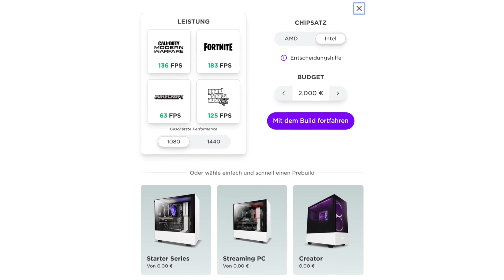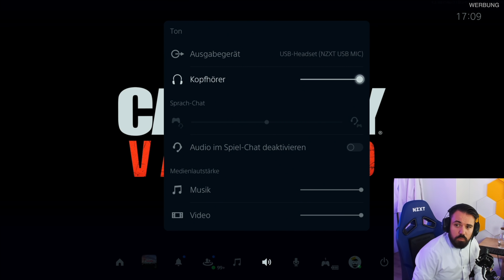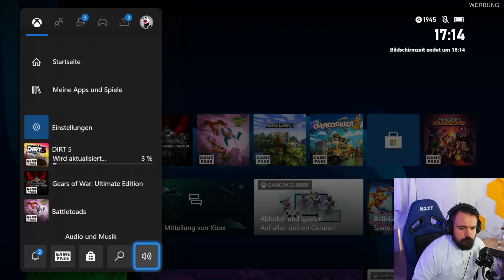Endlich gute Qualität für den Sprachchat auf der PS5 & PC? NZXT Capsule das USB Mikrofon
Heute habe ich das NZXT Capsule Mikrofon welches wir am PC, PS5 und der Xbox Series X testen.

Festplatten für deine PS5:
ASUS ROG Strix Arion*
Sabrent 1TB Rocket*
Patriot Viper VP4300*
WD_BLACK SN850 ohne Kühlung*
WD_BLACK SN850 mit Kühlung*
Aorus 1TB 7000s*
Corsair MP600 PRO*
Samsung 980 PRO 1 TB*

Kühlkörper aus dem Video:
be quiet! MC1 M.2 SSD Kühler Kühlkörper*
ELUTENG M.2 2280 SSD*
EC360® Aluminium *
glotrends [2 Packs]*

PS5 & XSX Bestellen:
PS5 bestellen*
PS5 Digital bestellen*
Der Controller*

Das Mikofon wurde nur für die heutige Sendung zur Verfügung gestellt, das Video beinhaltet aber eine Werbeeinblendung für NZXT. Das Video ist frei von Vorgaben und basierend auf eigener Erfahrung und eigener freien Meinung entstanden. Weitere Infos